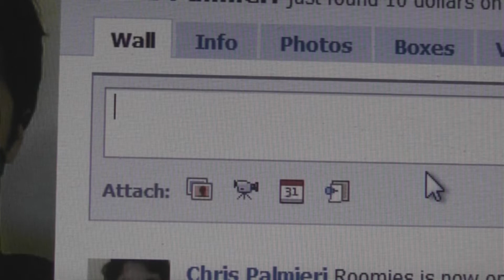K.Y.S.T.Y.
A brief message about internet use.